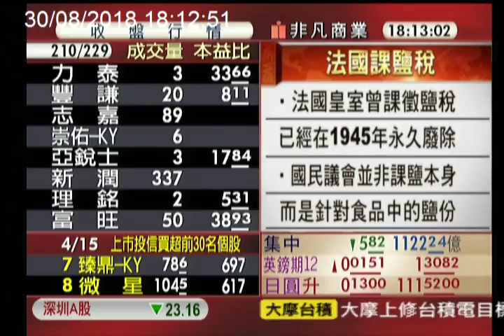【非凡新聞通】0830 太鹹也不行！法國將對鹹食課稅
現代人健康意識逐漸抬頭，不少國家相繼對含糖飲料課稅。然而，對健康有害的、不只是過量的糖，法國國民議會準備提出建議，有意對太鹹的食品課稅。